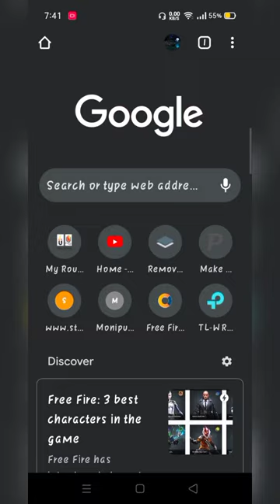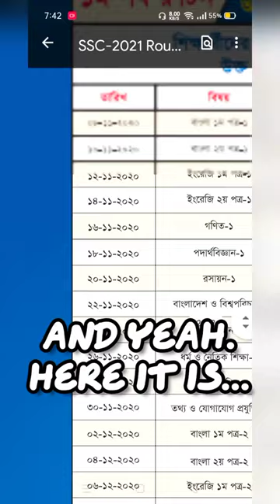How to download SSC 2021 model test routine. Don’t miss. Come and grab it.